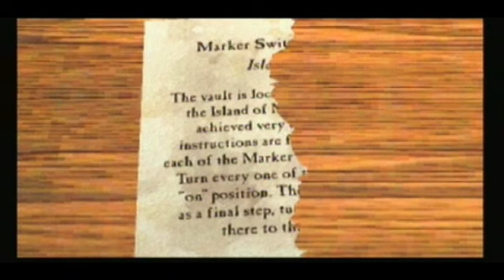MYST, So you don't have to! Part 4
Part 4 takes us to our first Age, the Stoneship Age! Part four is also the first time I screw up. I had to charge a battery with a dynamo in real time!... TWICE!!